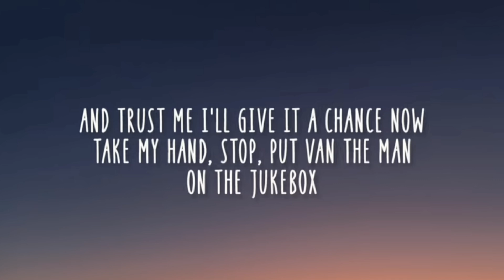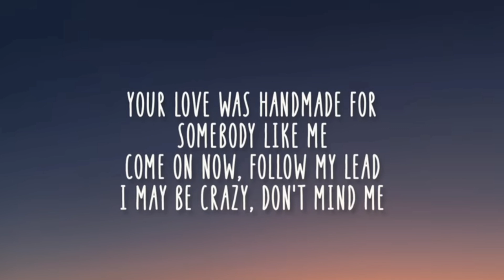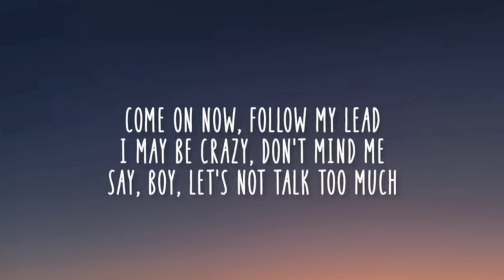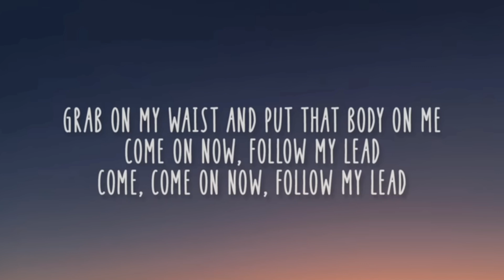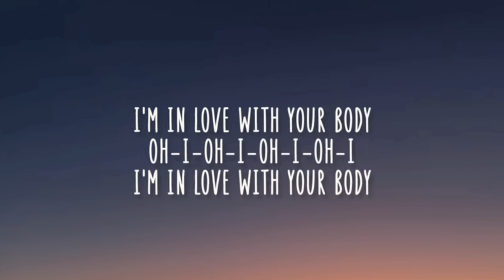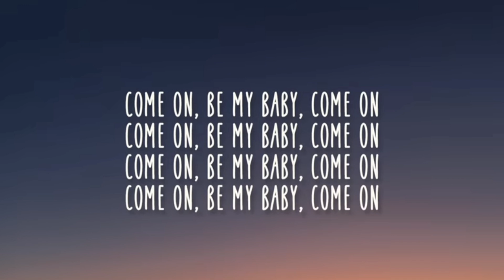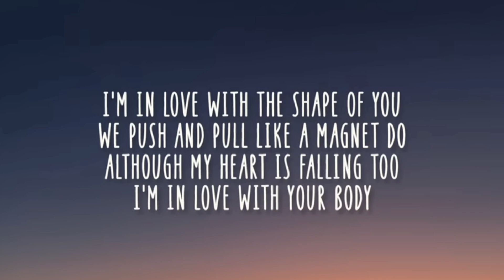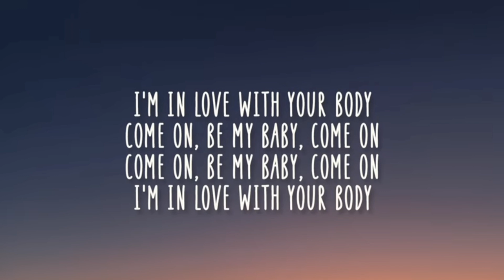Ed Sheeran - Shape of you (Lyrics)